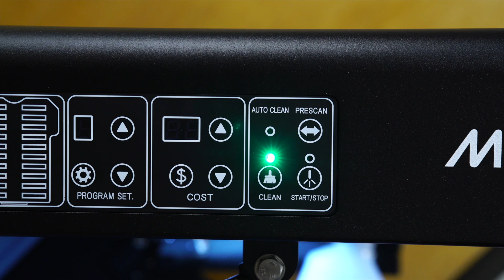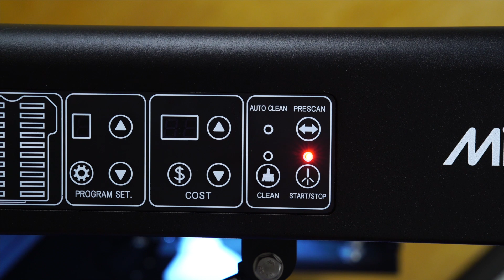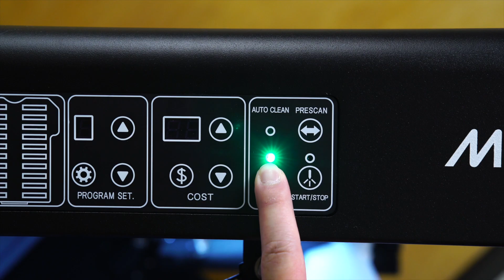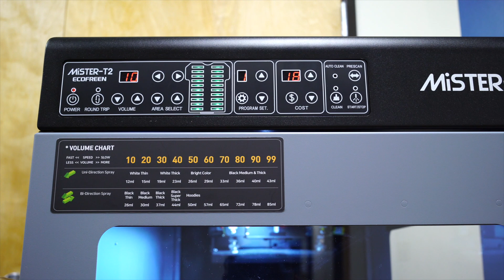Mister T-2 Changing Pretreat & Adjusting Nozzles | AA Print Supply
How to change Mister T-2 pretreat and adjusting nozzles?

Video Chapters
Intro (0:00​)
Mister T2 (0:15​)
Step 1: Pretreat Liquid A (0:27​)
Step 2: Auto Clean (0:37​)
Step 3: Pretreat Liquid B (1:20​)
Step 4: Follow the priming method (2:38​)
Adjusting nozzles (3:05​)